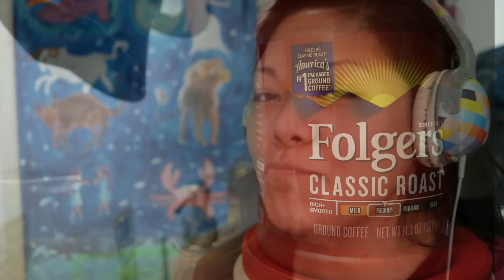"Folgers" For Coffee Lovers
Hello Everyone!

Who wakes up early still? My A$$ Does, but most importantly, who loves Coffee? My A$$ Does! One of my favorite TV Commercials (even before the Pandemic) was Folgers just because it is Coffee! So this song is dedicated to the Coffe Lovers. Folgers is the best part of waking up and that is why this is number three song to "TV Commercials in Quarantine" Playlist.
The Video: Me waking up to my alarm Clock (Mochi The cat) and drinking out of my favorite Coffee Cup, because who doesn't love Pokemon? LOL.
The Chords: The Chords are simple: [F#Major] [A♭Major] [Fminor] [E♭minor] [A♭7] & [D♭Major]
I hope you guys like the song and video for today, more shall come tomorrow!
Alexandria Cesar